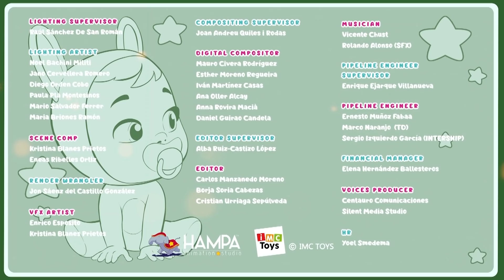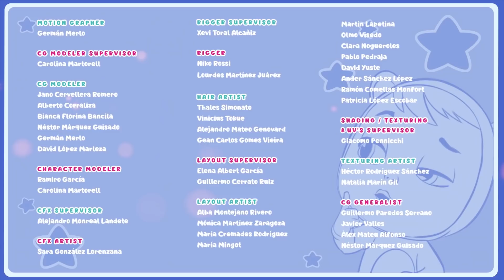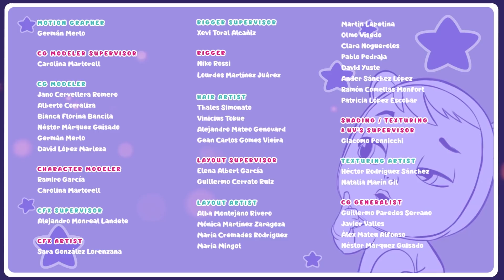🤒❄️ საყვარელი პერსონაჟები ❄️🤒 CRY BABIES 💦 MAGIC TEARS 💕 მულტფილმები ბავშვებისთვის ქართულად